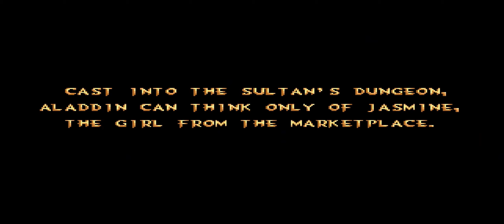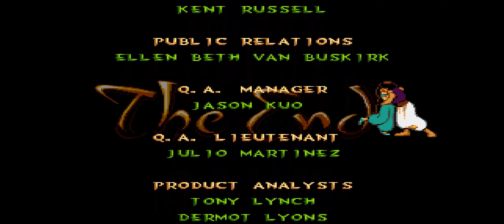Aladdin Mega Drive Longplay